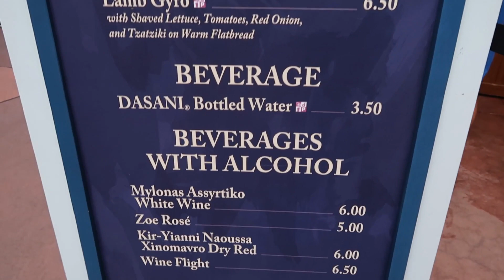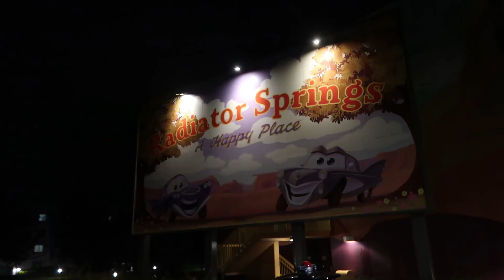Greece & Japan Booth Reviews | Epcot Food & Wine | August 2022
We review a few more booths before the rain shuts us down at the 2022 Epcot International Food & Wine Festival!